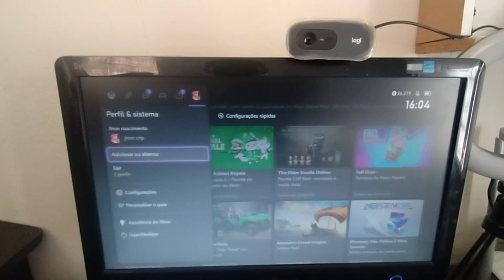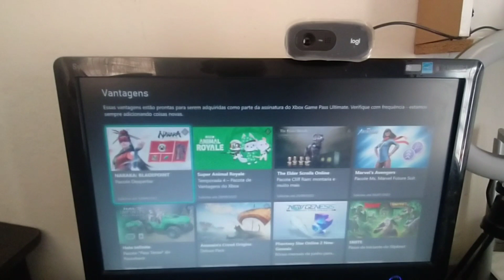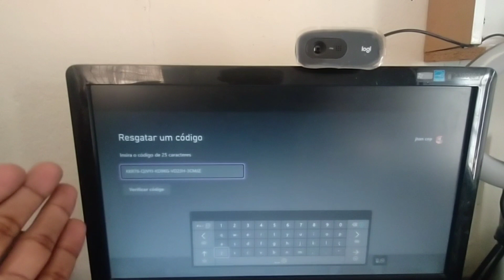LIBERADO- COMO Resgatar a nova Skin do FALL GUYS -Corre que é por tempo limitado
Nova Skin Robot rabbit liberada no fall guys para assinantes do game pass e com dica para nao assinantes

Epic games esta dando skin gratis para assinantes do gamepass
como pegar a nova skin do fall guys no xbox

Quando fizer compras use os links do canal você Não nenhum valor a mais e ainda ajuda o canal a receber uma Comissão

Pagina inicial da Ama.zon

COMPRE Xbox Series s
COMPRE Ps5 Digital
Xbox series X
COMPRE Controle xbox series
COMPRE Pilhas recarregaveis
COMPRE Headset Xbox sem fio
COMPRE Suporte para controle xbox
Meu celular
COMPRE Nintendo Switch
COMPRE Ps4
COMPRE Placa de captura

Concentra no play